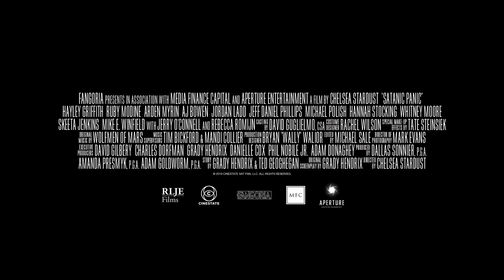Satanic Panic (2019)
1h 25min | Comedy, Horror | 6 September 2019 (USA)